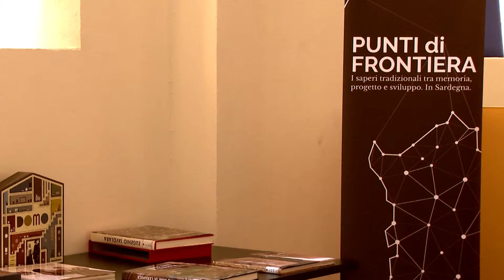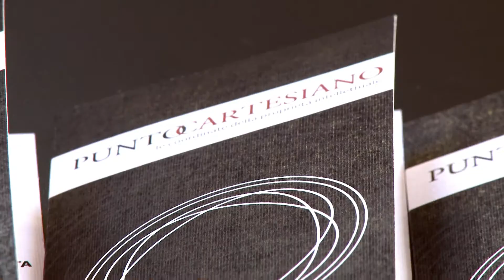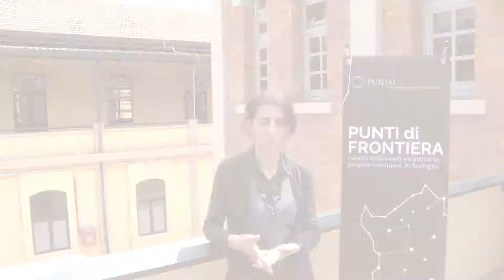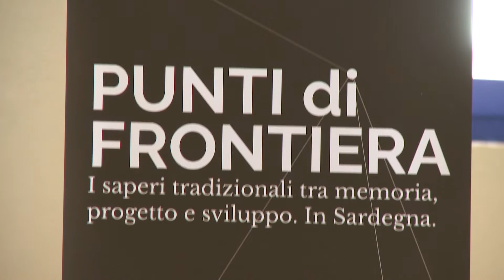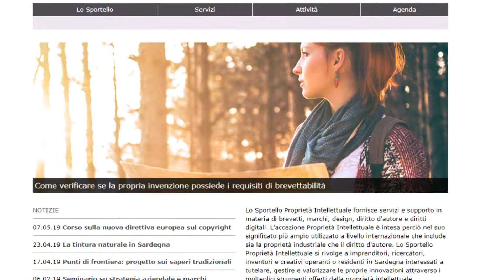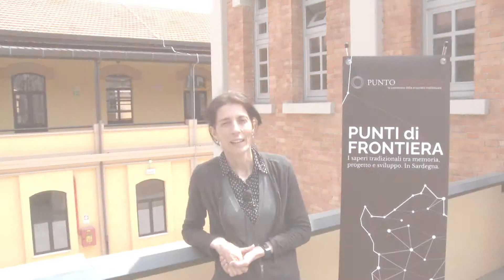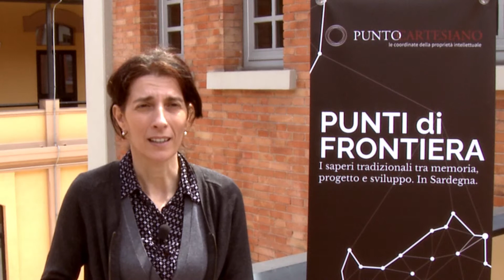Punti di frontiera. I saperi tradizionali tra memoria, progetto e sviluppo. In Sardegna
In questo video Silvia Marcis (Sardegna Ricerche) presenta il progetto "Punti di Frontiera". Intervengono inoltre Fiona Macmillan (Birkbeck School of Law, London University) e Federica Vacca (Politecnico di Milano).

"Punti di Frontiera" nasce per indagare, stimolare e sostenere i saperi tradizionali della Sardegna, in particolare quelli legati all'artigianato artistico.